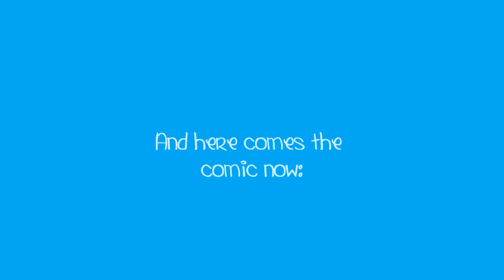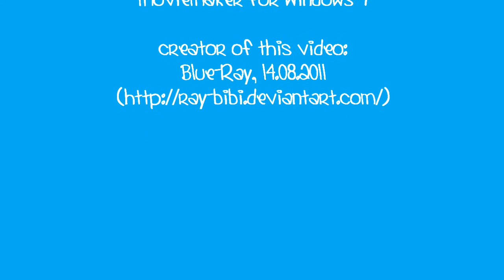How you eat a Raving Rabbid (English)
I'm a Raving Rabbid hater and I must created a comic for it. This is for all who hates the Raving Rabbids, too. Have fun :)